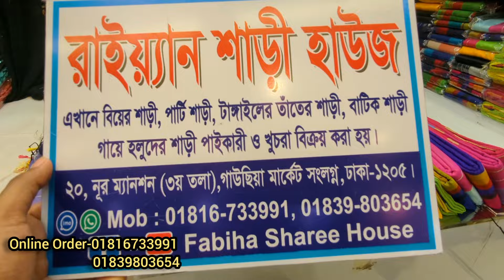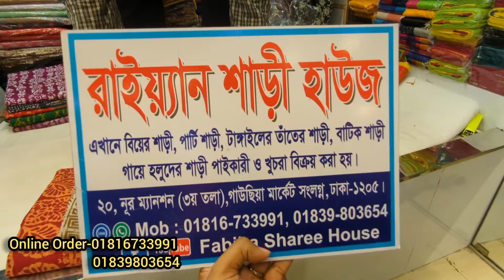২৫০-৫৫০ টাকায় অবিশ্বাস্য দামে গায়ে হলুদের শাড়ি কিনুন গাউছিয়া মার্কেট পাইকারি দোকান থেকে ২০২৪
২৫০-৫৫০ টাকায় অবিশ্বাস্য দামে গায়ে হলুদের শাড়ি কিনুন গাউছিয়া মার্কেট পাইকারি দোকান থেকে ২০২৪